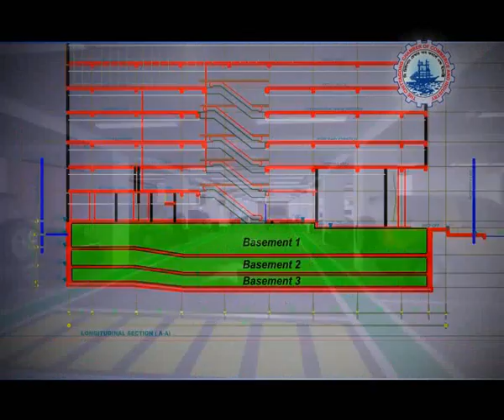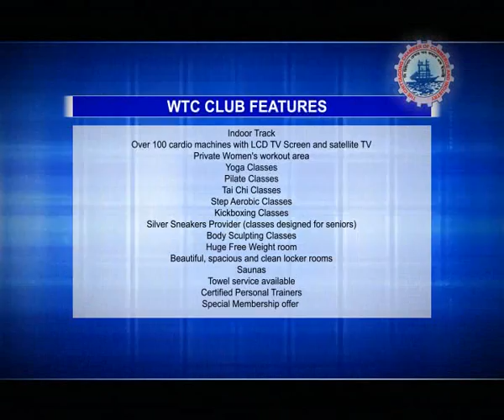World Trade Center Bangladesh